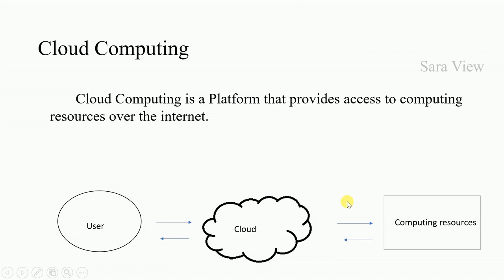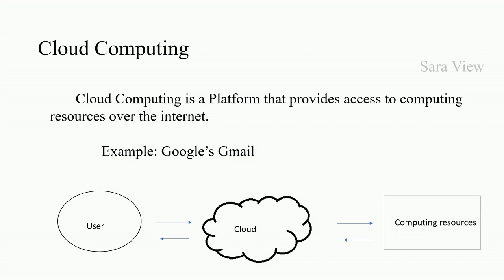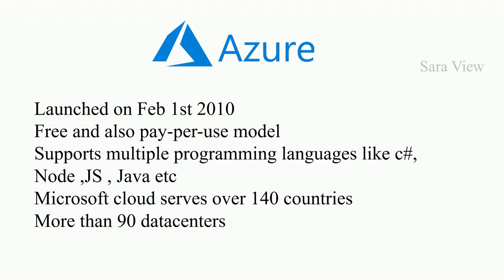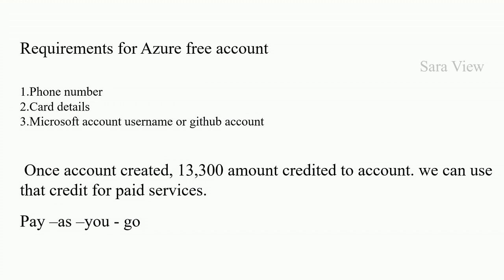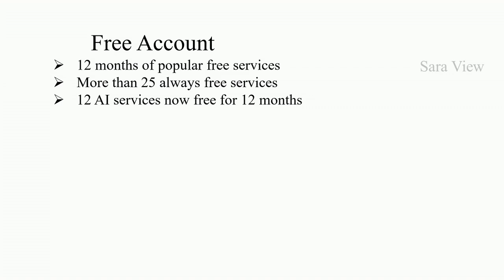Azure Introduction | Microsoft Azure tutorial for beginners | Microsoft Azure in Tamil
This video describes about Microsoft Azure. In this video topics covered are
1.What is Cloud Computing
2.Why Cloud Computing
3.Azure
4.How to Create Free Account in Microsoft Azure

Why Cloud Computing
Microsoft Azure
Microsoft Azure in Tamil
Microsoft Azure Introduction